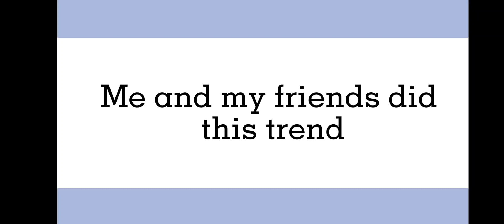Me and my friends did this trend (ft.Error,Lust,Cross and Blue)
I'm so sorry for no active often, I change their design as human